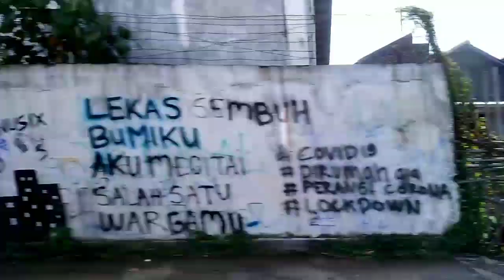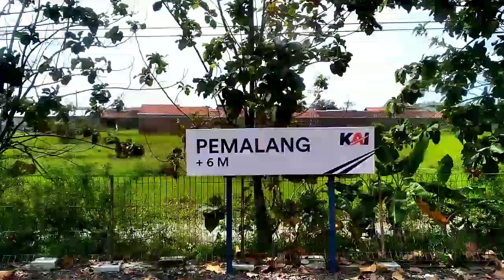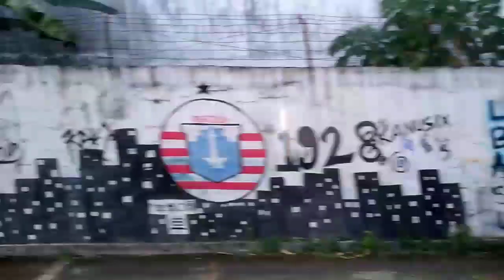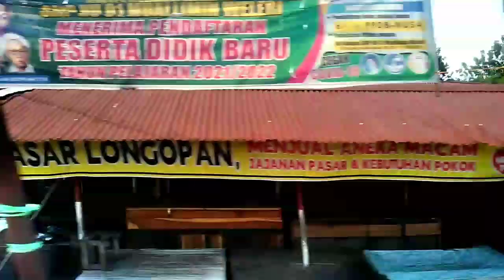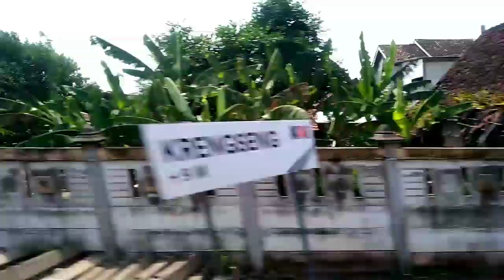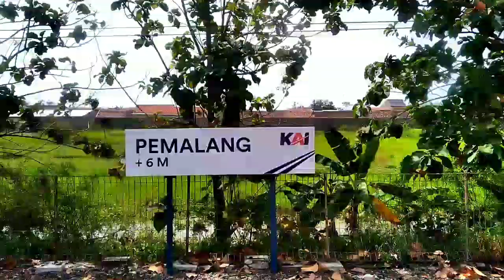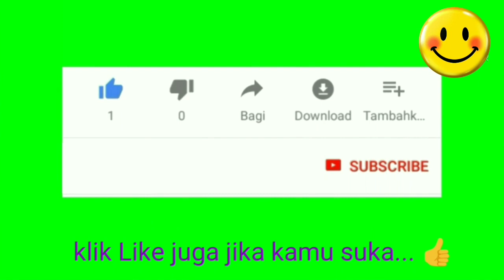Murottal Quran Juz 5 No Copyright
Asiknya di Perjalanan - Murottal Quran Juz 5 No Copyright